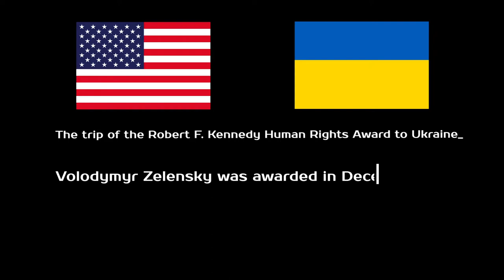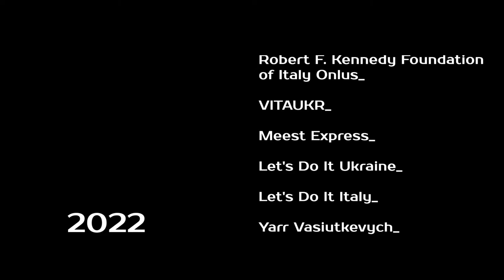Kennedy Foundation award